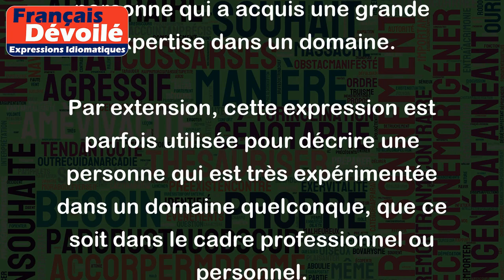Être un vieux loup de mer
L'expression "être un vieux loup de mer" signifie qu'une personne est un marin expérimenté et aguerri, ayant passé de nombreuses années en mer. C'est souvent utilisé pour décrire une personne qui a acquis une grande expertise dans un domaine.
Par extension, cette expression est parfois utilisée pour décrire une personne qui est très expérimentée dans un domaine quelconque, que ce soit dans le cadre professionnel ou personnel.
Voici quelques exemples d'utilisation de cette expression :
- Mon grand-père a travaillé toute sa vie comme marin, il est un véritable vieux loup de mer.
- Mon collègue travaille dans l'entreprise depuis plus de 20 ans, il est un vieux loup de mer en matière de stratégie commerciale.
- Cette chanteuse de jazz est une vraie vieille loup de mer, elle a une grande expérience de la scène et du public.